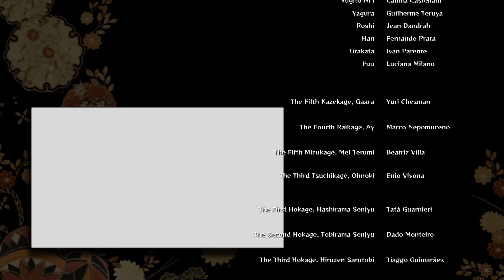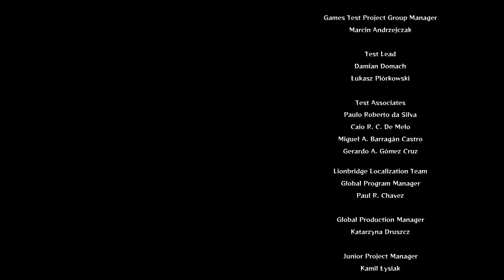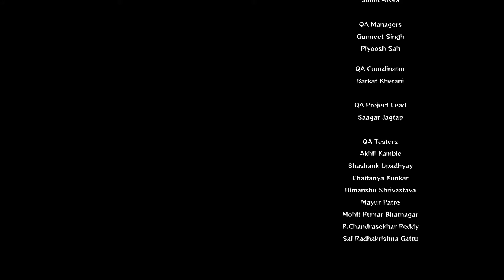Naruto Shippuden: Ultimate Ninja Storm 4 [HD/Blind] Playthrough pt.28 (Naruto and Sasuke) [Final]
Naruto Shippuden: Ultimate Ninja Storm 4 [HD/Blind] Playthrough on the PC without Commentary.